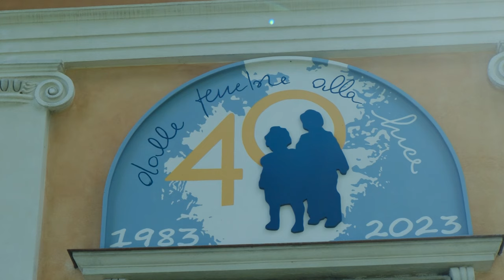Врятувати життя загублених. Спільнота "Ченаколо", де зцілюються від залежності | Репортаж з Італії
«Ченаколо» – християнське об'єднання людей, що страждають від залежності або перебувають у кризі. Через молитву, працю і взаємодопомогу залежні від наркоманії, ігроманії, алкоголізму та інших проблем тут віднаходять новий сенс життя.

▘Перша спільнота була заснована у 1983 р. монахинею Ельвірою Петроцці в Італії, а сьогодні це об’єднання з понад 70 спільнот у 20 країнах світу.
▘Щороку, в головному осередку «Ченаколо» в м. Салуццо в Італії, відбувається великий з’їзд - «Свято життя», в якому взяла участь делегація з України. Запрошуємо переглянути репортаж Живого телебачення про подію і почути свідчення українців, членів спільноти «Ченаколо».
🎙️Ведуча: Руслана Ткаченко
🎦Ефір у п'ятницю 4 жовтня, о 20:30

Поширюйте відео!

Україна молиться!